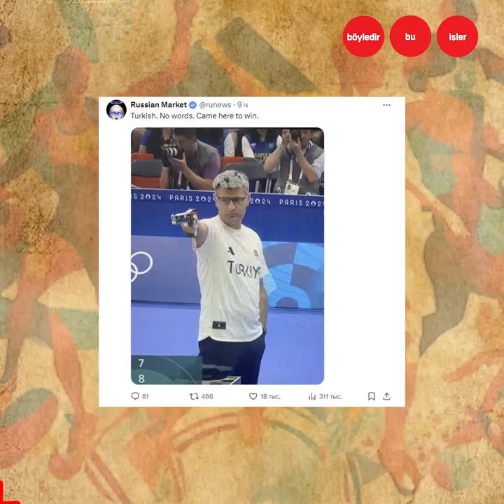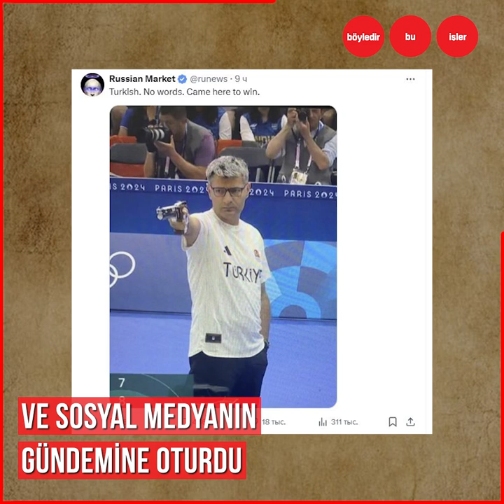Ülkemize İlk Gümüş Madalya Kazandıran Yusuf Dikeç ve Şevval İlayda Tarhan..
Tüm dünyanın konuştuğu O adam...
Eli cebinde rahat tavrıyla herkesi kendine hayran bırakan,
Paris 2024 Olimpiyat Oyunları'nda 10 metre havalı tabanca karışık takım kategorisinde Ülkemize ilk gümüş madalya kazandıran Yusuf Dikeç ve Şevval İlayda Tarhan..